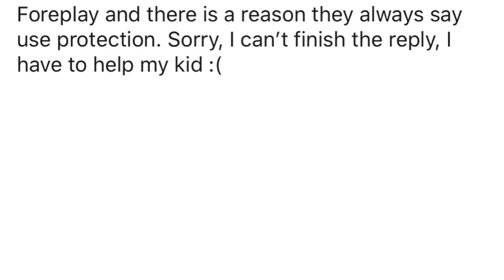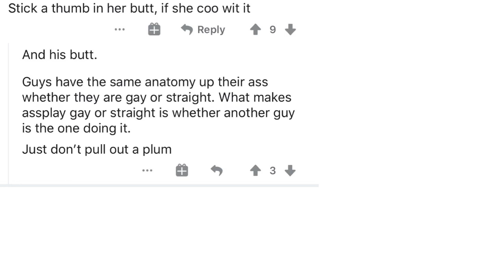What Sex Tips Should Everyone Know? NSFW (r/askreddit)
Redditors give there best sex tips.